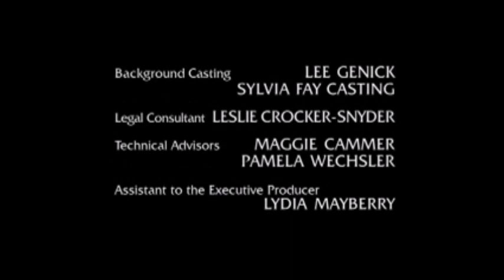Law & Order: Trial by Jury - End Credits